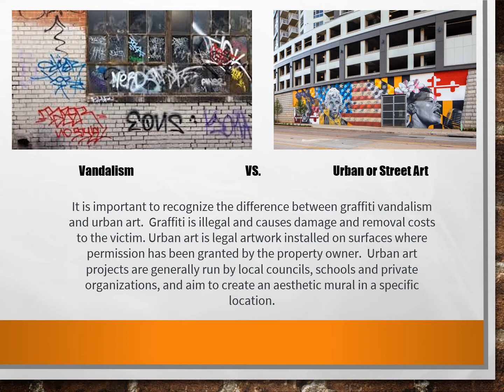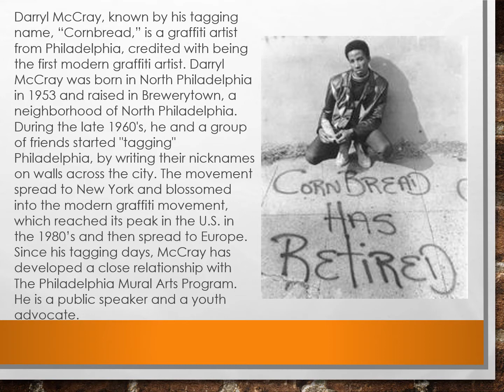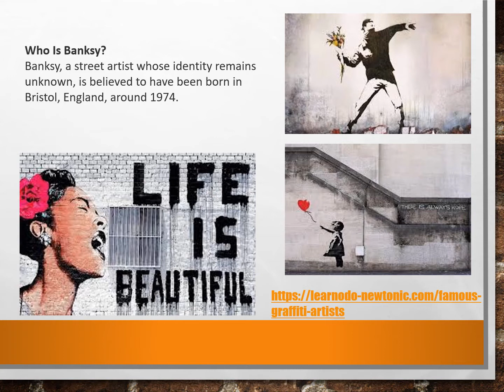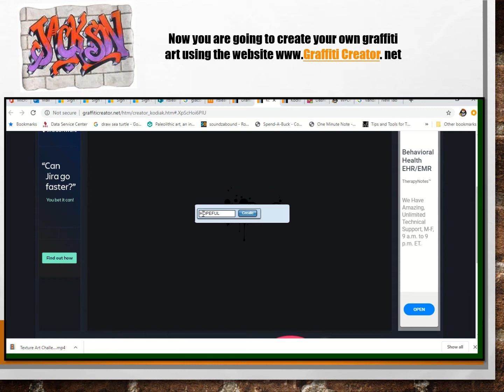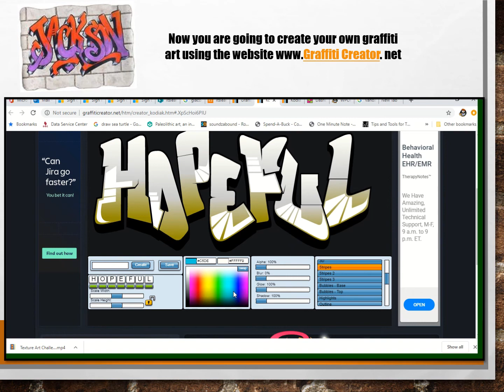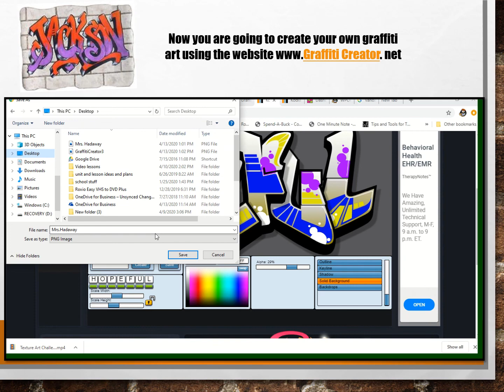5th Grade- Graffiti Lesson 1